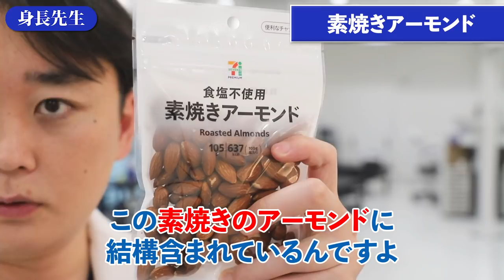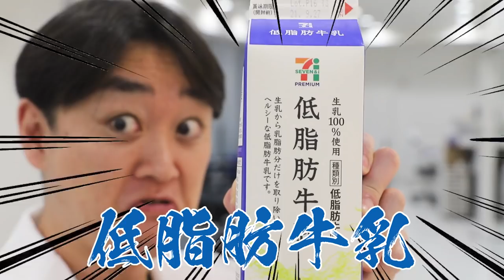【10代の若者へ】身長を伸ばす！セブン神商品３選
■目次
00:00 オープニング
01:20 動画の概要
03:42 神食品1つ目
05:42 神食品2つ目
07:09 神食品3つ目
10:44 本日のまとめ
11:37 エンディング